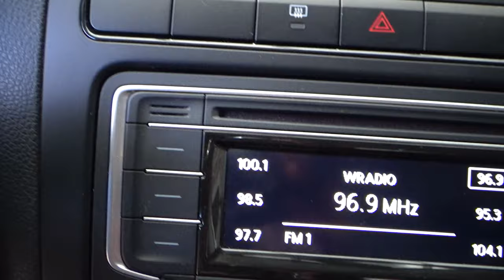Volkswagen / Vento / 2019 - 11292